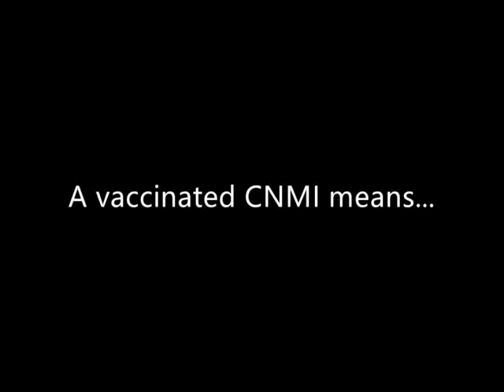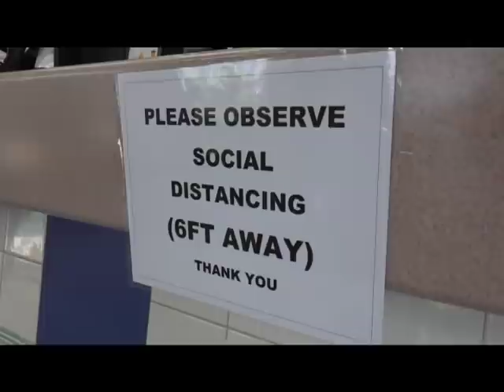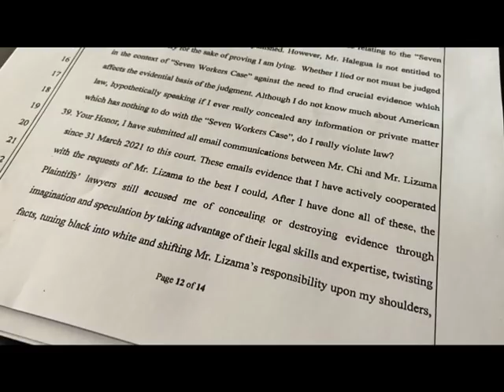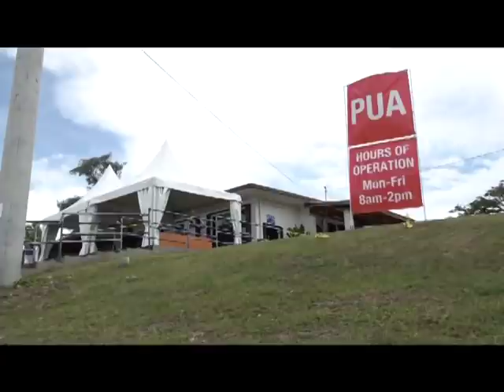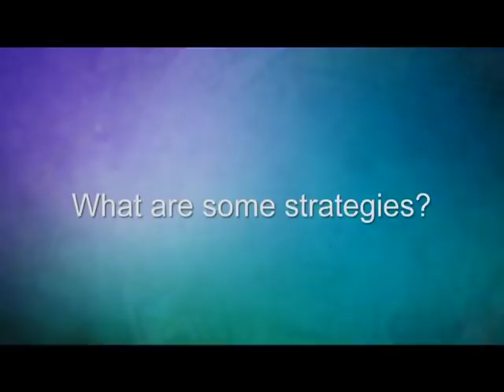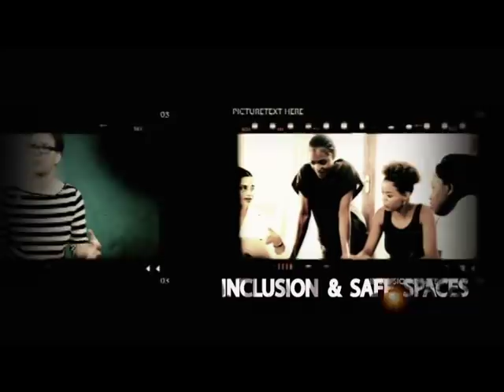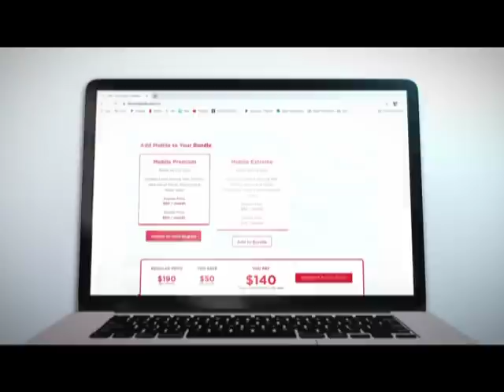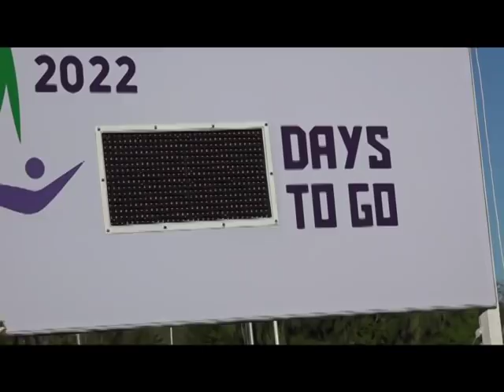KSPN2 News June 18, 2021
THE CNMI ADVANCES TO MORE FREE STAGE IN COVID-19 PROTOCOLS
ALSO TONIGHT, THE CNMI CELEBRATES A NEW FEDERAL HOLIDAY
AND, FRUSTRATED WORKERS VOICE OUT CONCERNS
IN SPORTS, LET THE COUNTDOWN BEGIN. ONE YEAR TO GO TO A HUGE EVENT.